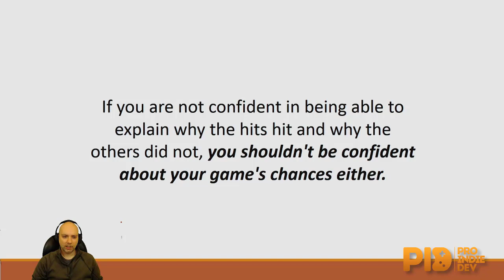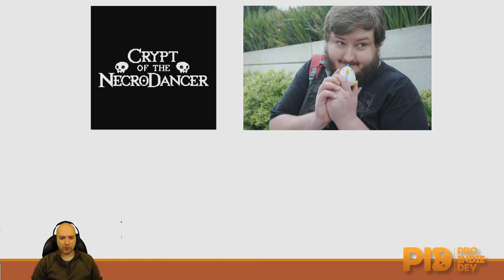Expert advice on making indie games professionally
This is a collection of extremely valuable advice for professional indies, by Edmund McMillen, Ryan Clark, Mike Bithell and myself. Learn to make games like the pros by registering for free